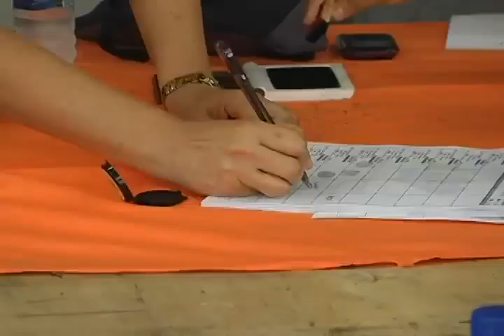OP14_ Reporte desde el Centro Electoral Los Horcones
Reportes de la histórica elección presidencial del 7O en la Bolivariana Venezuela, realizados por LaraTvec, Televisora Comunal de Barquisimeto, parte del Sistema de Comunicación Comunal de la ANMCLA.